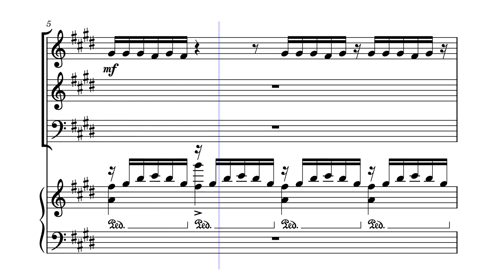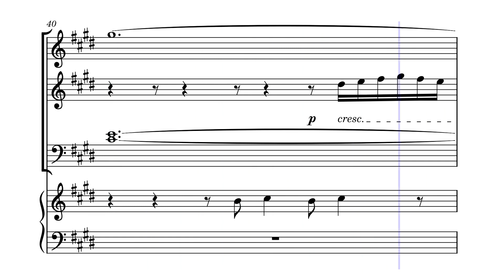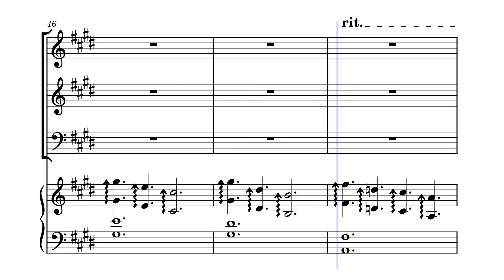Golden Hour by JVKEArr. Adrian Cisowski